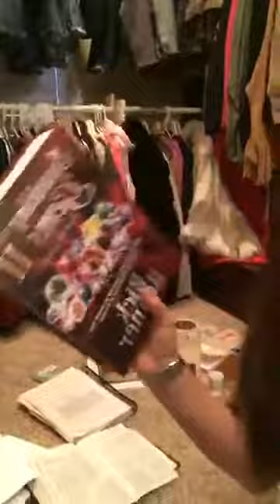Prayer Closet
Join me in taking a look at my prayer life and prayer closet!